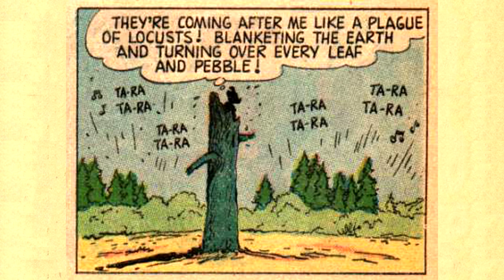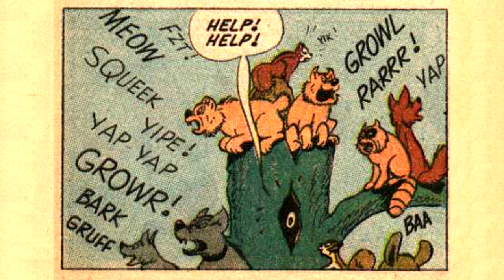Donald Duck - The Black Forest Rescue (1959)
The Black Forest Rescue story was written in 1959 by Carl Barks, published by Walt Disney's comic books.